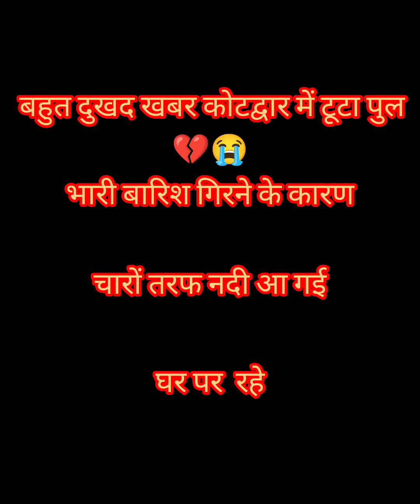kotdwar Mai tuta pool 😨do log gire Pani mein 🥺💔 durghatna hone se bachi 😮😨